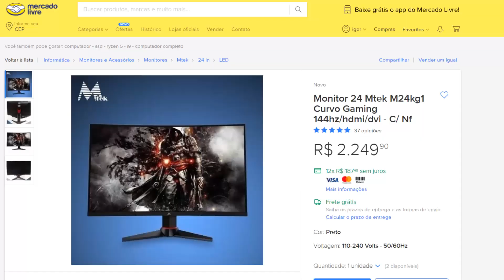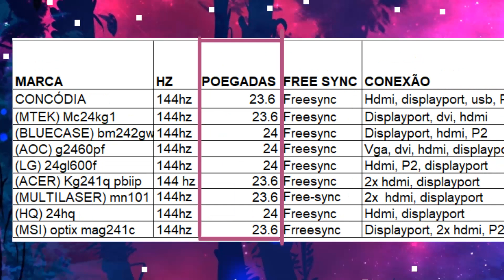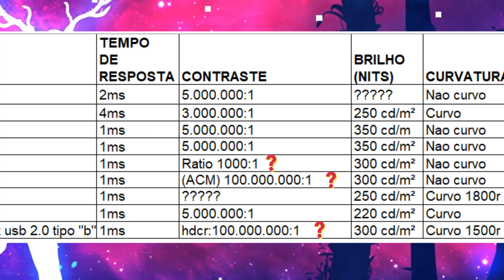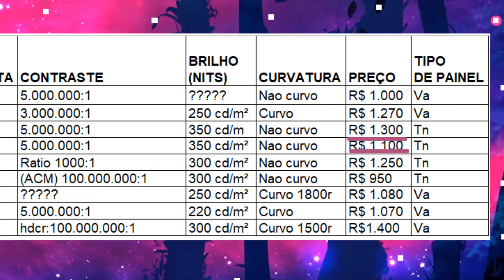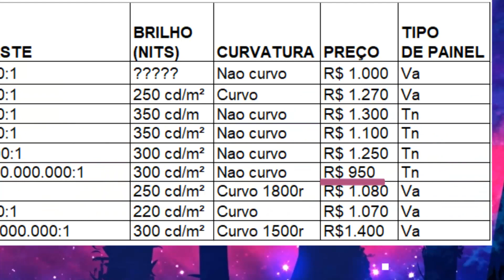As 9 melhores opções de monitores 144hz.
Nessse vídeo eu mostro 9 opções de monitores 144hz que pode compensar para você, por isso analise muito bem a planilha que eu fiz